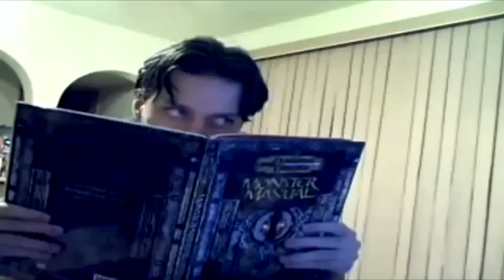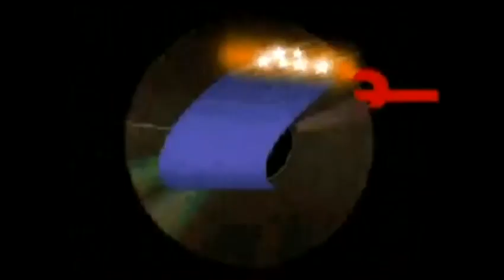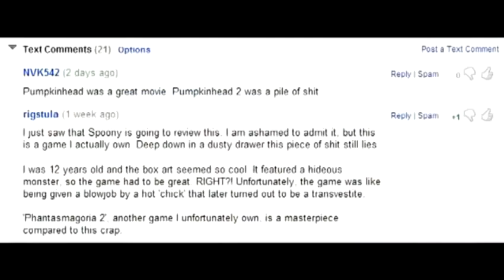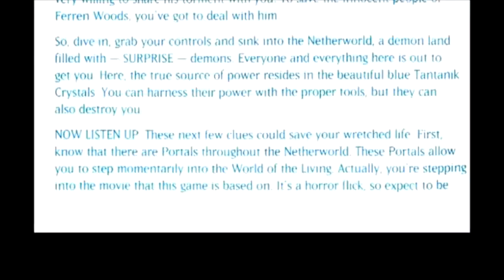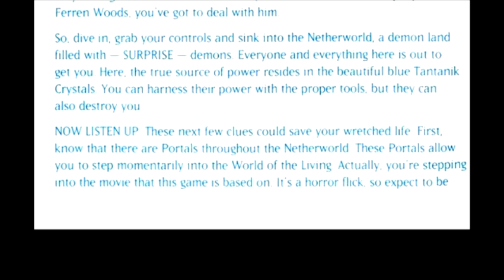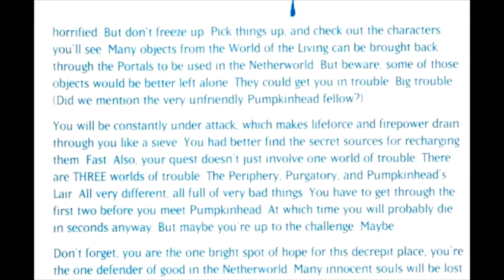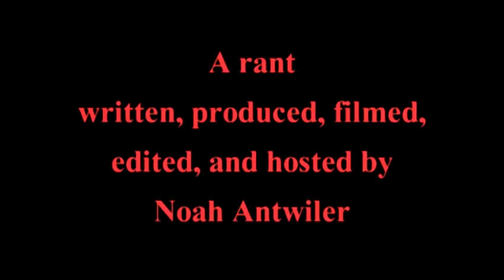Bloodwings: Pumpkinhead’s Revenge [Spoony - RUS RVV]